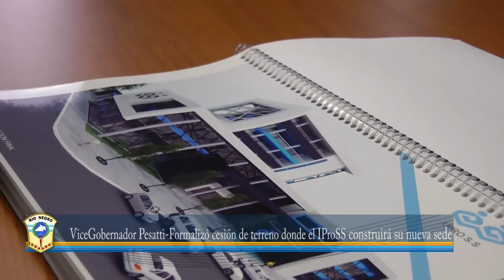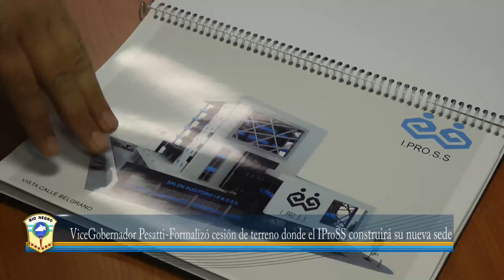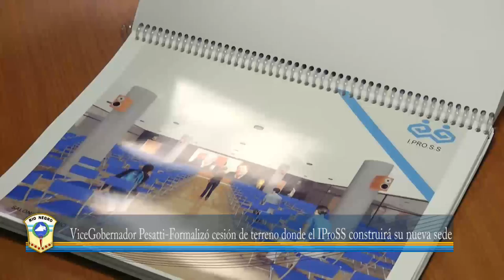Legislatura formalizó cesión de terreno al IProSS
Durante una acto que se concretó en la Presidencia de la Legislatura, el vicegobernador Pedro Pesatti procedió a firmar un acta compromiso por la que este Poder gestionará la cesión sin cargo de un inmueble al Ministerio de Educación y éste a su vez cederá otro predio al IProSS para que el Instituto construya su nueva sede y un Centro de Convenciones.